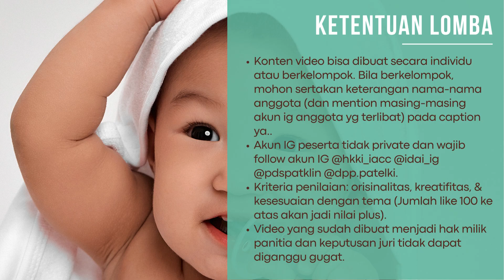Pentingnya Skrining Bayi Baru Lahir Promo YT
LOMBA VIDEO EDUKASI untuk Tenaga Kesehatan se-Indonesia.

Dalam rangka memeriahkan International Neonatal Screening Day 2024,  IACC bersama IDAI, PP PDS PatKLIn dan PATELKI memanggil ide dan kreativitas original dari seluruh tenaga kesehatan di seluruh penjuru Indonesia untuk membuat video edukasi mengenai pemeriksaan "Pentingnya Skrining Bayi Baru Lahir" sebagai upaya kita membantu pemerintah dalam mendeteksi kelainan kongenital bayi baru lahir secara dini demi meningkatkan kualitas hidup generasi penerus bangsa.
Buat sekeren mungkin yaaaa 😎

 Timeline Lomba:
1. Periode upload video dibuka sejak 1 April hingga 15 Mei 2024, maks pkl 23.59 WIB.
2. Penjurian & Pengumuman Pemenang: 16-31 Mei 2024.
3. Para pemenang akan dihubungi melalui direct message instagram dan diumumkan di acara 2024 Indonesia Newborn Screening National Conferences and Workshop
4. Setelah upload video di IG dan tag  @IACC @IDAI @pdspatklin dan @Patelki  peserta wajib mengisi Google Form melalui tautan

Hadiah:
3 Video Terbaik akan mendapatkan hadiah Rp 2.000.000,- Rp 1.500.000,- dan Rp 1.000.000,- serta sertifikat untuk masing-masing pemenang.
Sebagai bentuk apresiasi, video pemenang pertama akan dire-make bekerja sama dengan Kemenkes untuk dijadikan video edukasi seluruh Indonesia

Info lebih lanjut dapat menghubungi:
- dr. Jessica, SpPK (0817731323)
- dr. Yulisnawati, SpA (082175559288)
- Megawati Kartika, S.Si., M.Biomed (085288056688)

Mari lakukan skrining bayi baru lahir demi generasi mendatang yang berkualitas!!!